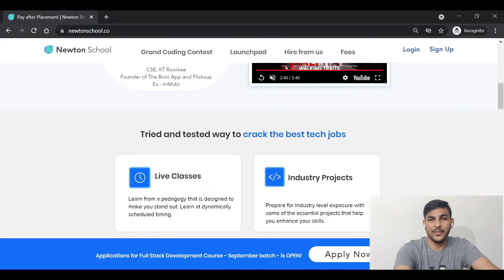ZS Associates Interview Experience | BTSA, BOA, DAA | Rounds and Questions | Guide for Case Studies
Hey everyone, I'm Sarthak Jain APM at PhonePe making fundamental educational videos on problem solving and professional experiences.  I'm back with another awesome educational video for you folks.